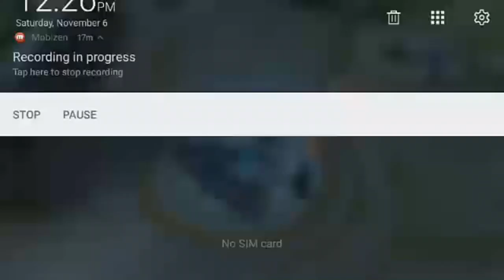TOP 10 on Game to day Popol and Kupa the baes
👉 😍Farm Fresh Ninja Fruit | Tik Tok China | (Oddly Satisfying Fruit Ninja) #171